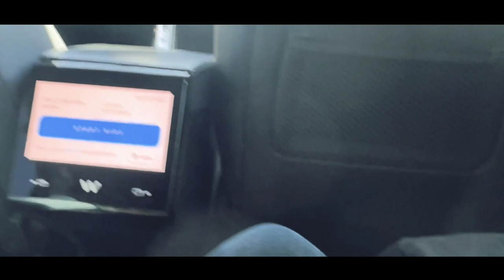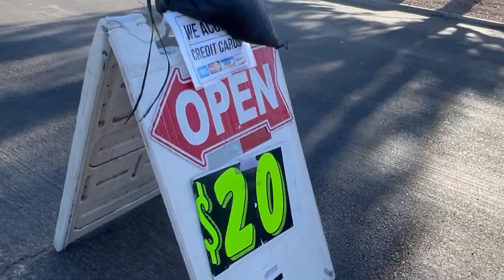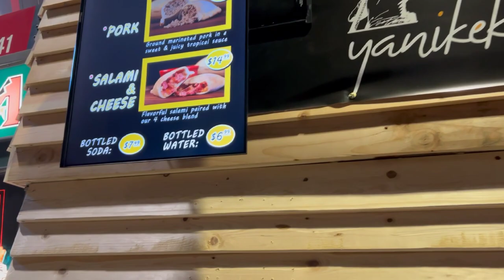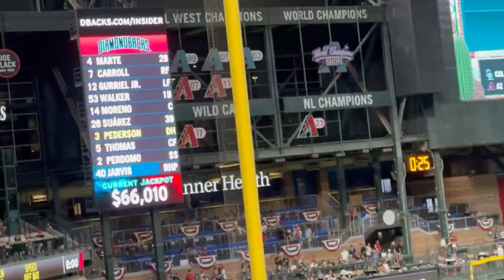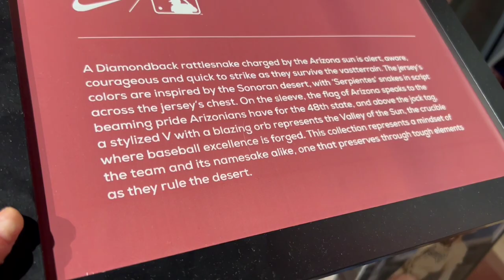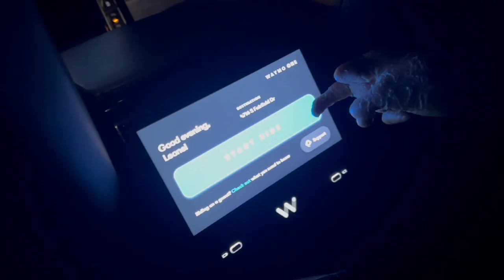¡Estadio De Los D-Backs Sin Chofer! | Waymo | Phoenix AZ.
Mi gente en esta ocasión fui a visitar el estadio Chase Field en Phoenix Az. Con mi amigo Turista Leo, pero la aventura comenzó desde el transporte ya que decidimos probar waymo, una app de transportes que se diferencia por no tener chofer físico estuvo bastante bueno el viaje, los dejo, comenten si ya conocían el estadio y que les pareció el chofer fantasma jajaja.